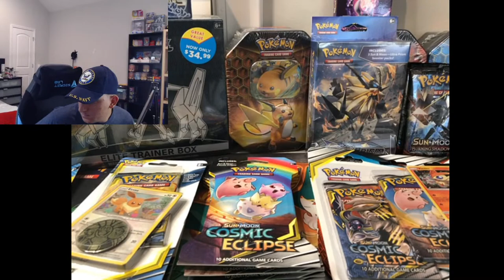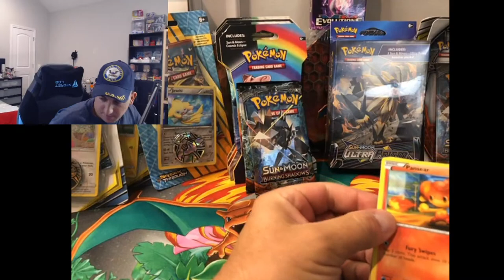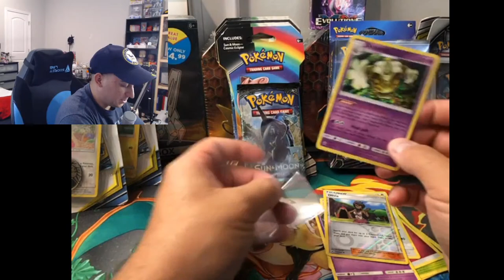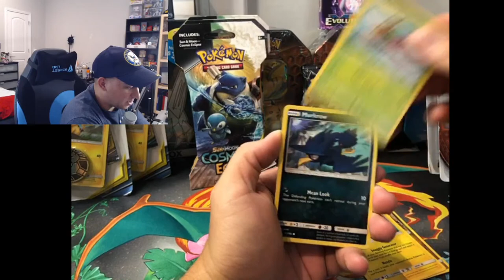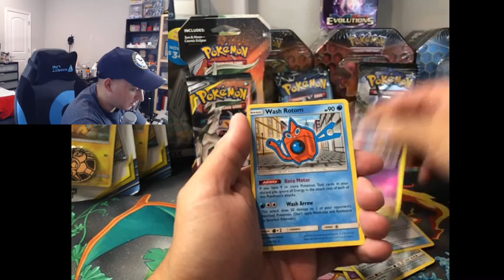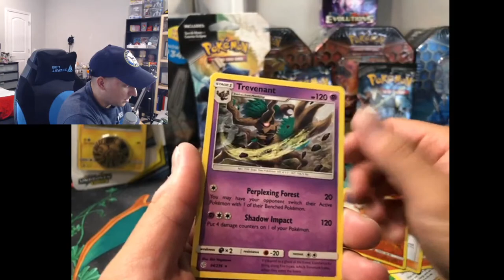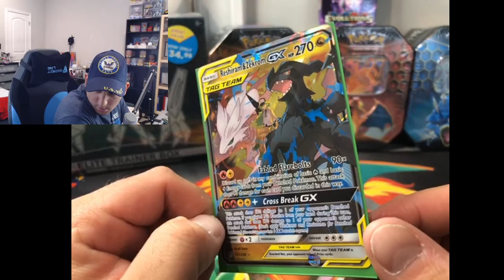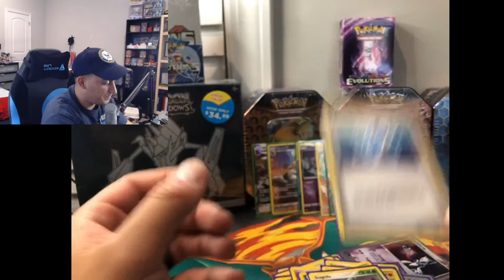** POKEMON SUN & MOON ERA OPENING** - LARGE HAUL